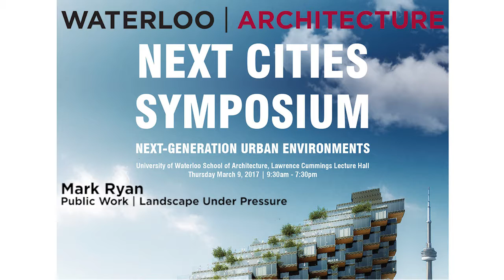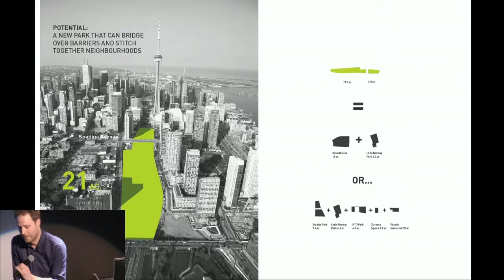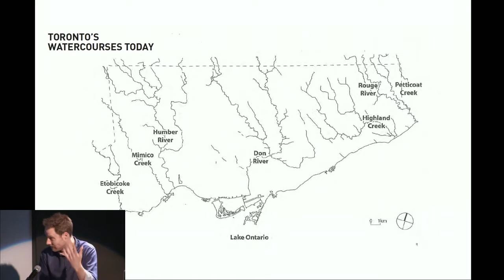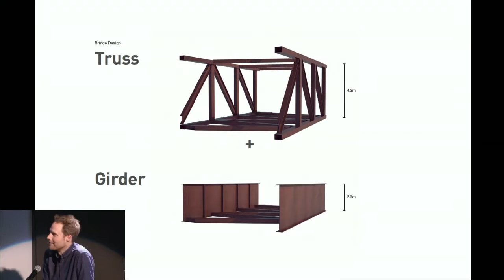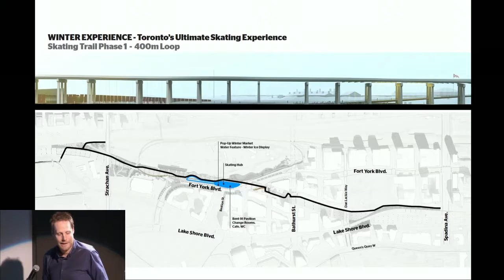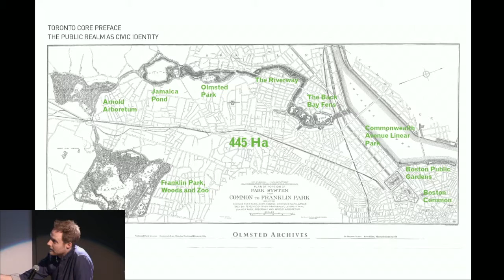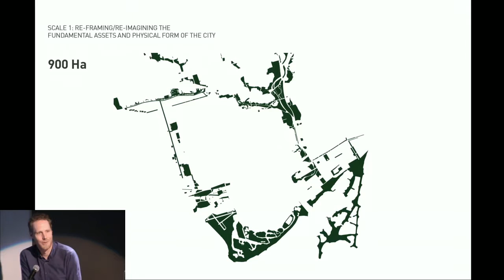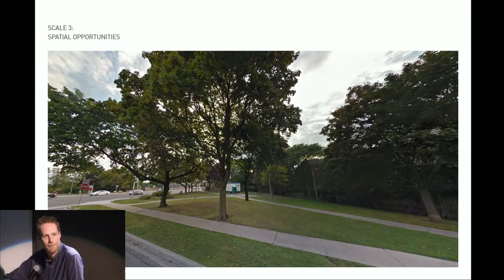Mark Ryan - Public Work | Landscape Under Pressure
Next Cities Symosium - Next Generation Urban Environments